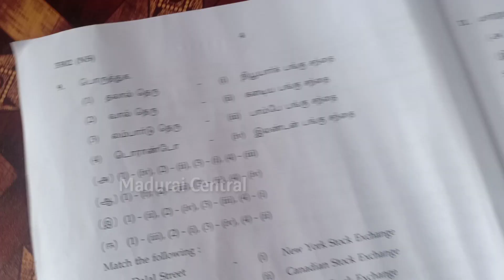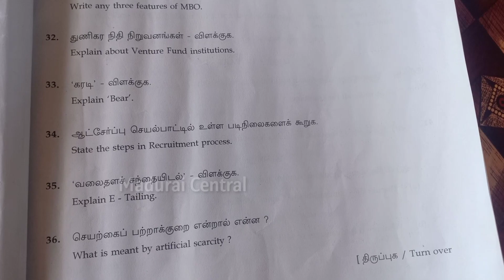TN 12th public exam Commerce answer key 2020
If Have Instagram Answer is available Sent your Name and Which Questions and Which Class sent the message :